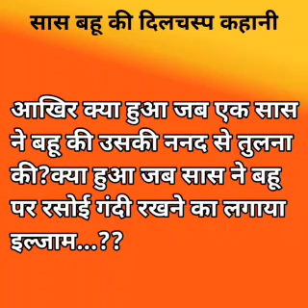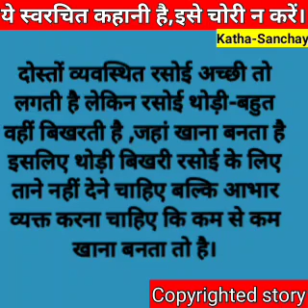Hindi story/Nanad ki rasoi jyada saf hai/Emotionalstory/Nanadkirasoi/Storyinhindi/Kathasanchay